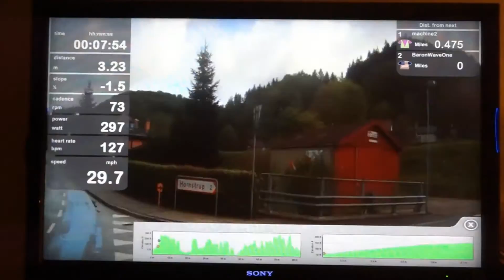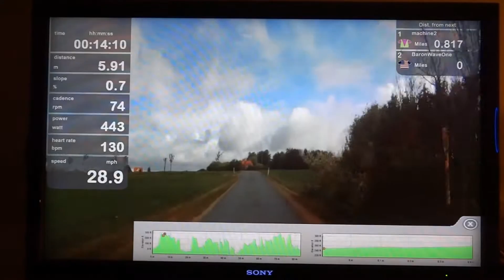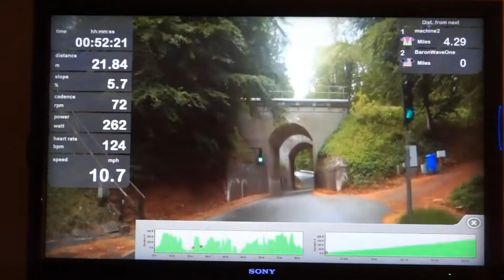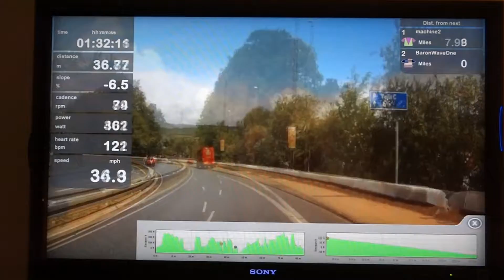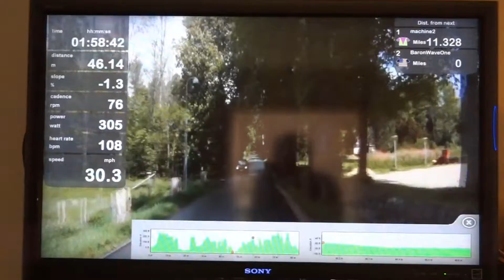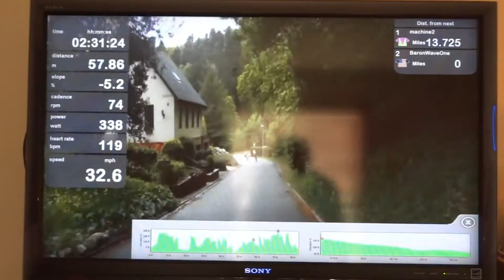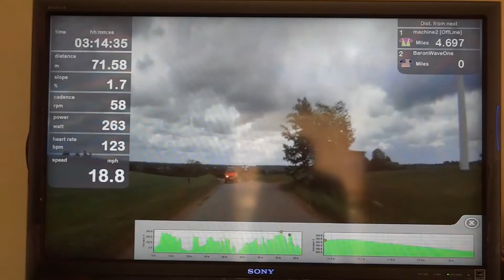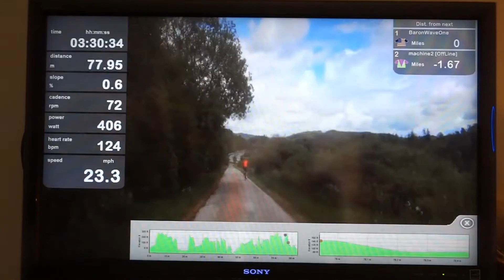Vejle-Denmark 5-28-12 - Realaxiom race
Machine tricked me into doing this 83 mile ride in Denmark, just one day after I rode a 50 mile Relay for Life ride in Massachusetts to benefit the American Cancer Society.  The Relay for Life ride was very hilly, so my legs were "on vacation" for this RealAxiom ride.  I was going about as fast as I could, but my speed & heart rate are "Tortoise" speed...
I call this ride the Tortoise & the Hare race, as Machine built up a 14 mile lead on me, before he disconnected.  So, even though I really didn't beat him, I did pass his frozen rider icon a few miles before the finish.  The ride was very long; I finished in slightly under 3:40:00.  I got up at 5:00 AM for the ride & didn't finish until after 8:30 AM.  After the ride, I alternated taking naps, lounging in the pool & watching marathon episodes of "Cake Boss"!
If you look closely, you will see an old style windmill during the ride.  I also passed a few modern wind turbines along the way.